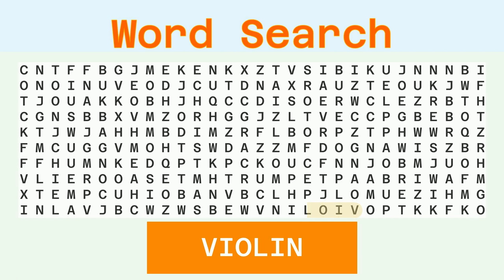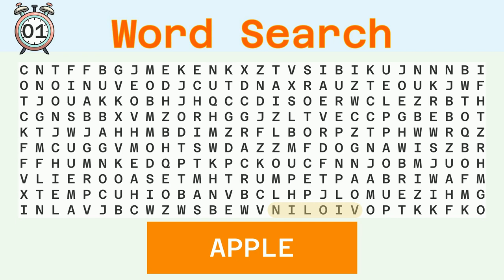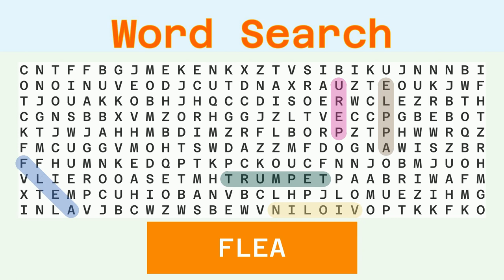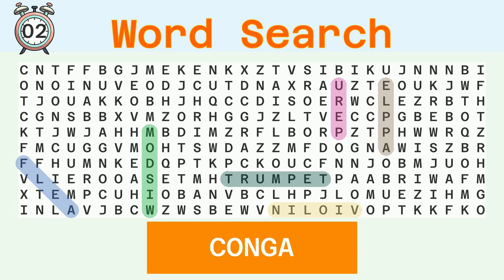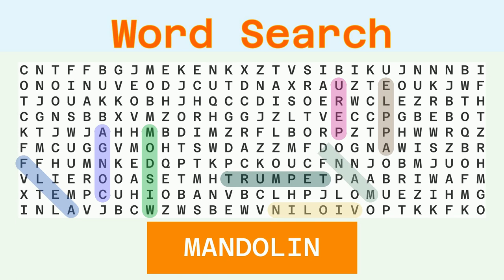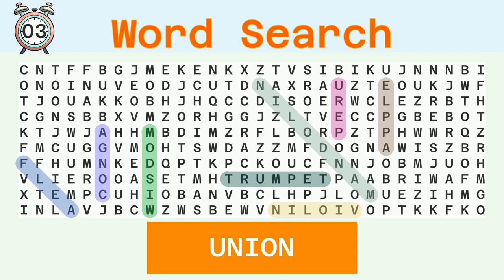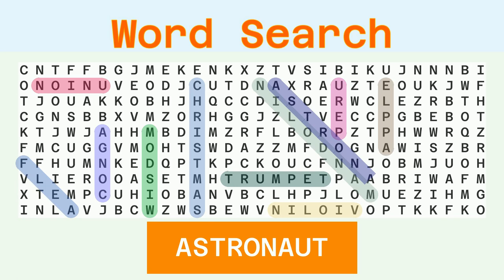Word Search Hard - Random - 02/18/2024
Words to find:
VIOLIN, APPLE, PERU, TRUMPET, FLEA, WISDOM, CONGA, MANDOLIN, UNION, CHRISTMAS, ASTRONAUT,

Answer:
00:30 VIOLIN
01:05 APPLE
01:39 PERU
02:12 TRUMPET
02:48 FLEA
03:21 WISDOM
03:56 CONGA
04:30 MANDOLIN
05:07 UNION
05:41 CHRISTMAS
06:19 ASTRONAUT